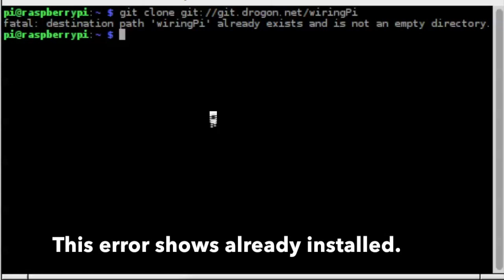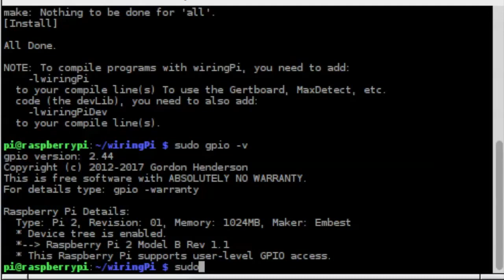How to install wiringPi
Part of a series I will be covering relating to projects with the Raspberry Pi.

Commands for installing WiringPi used -

cd wiringPi
git pull origin
sudo ./build
sudo gpio -v
sudo gpio readall